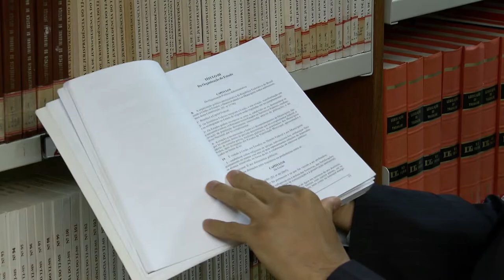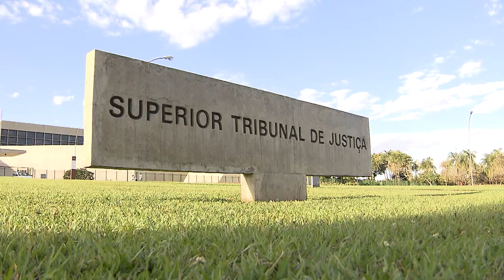Plano de saúde deve pagar despesas hospitalares de acompanhante de paciente idoso 27.11.2019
A Terceira Turma do Superior Tribunal de Justiça decidiu que cabe aos planos de saúde o custeio das despesas (diárias e refeições) dos acompanhantes de pacientes idosos que estejam internados, reformando acórdão do Tribunal de Justiça do Rio de Janeiro.